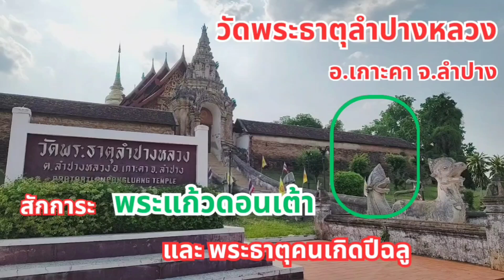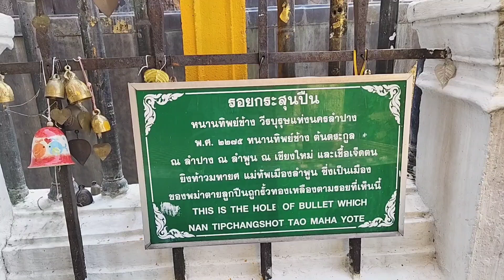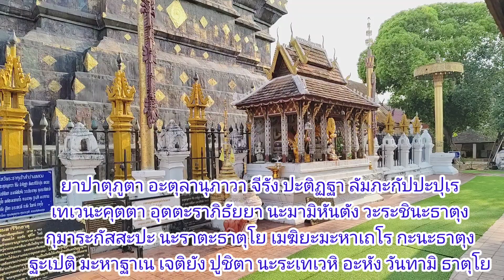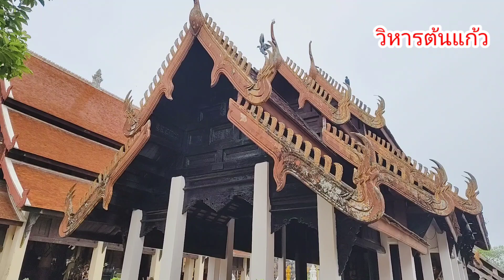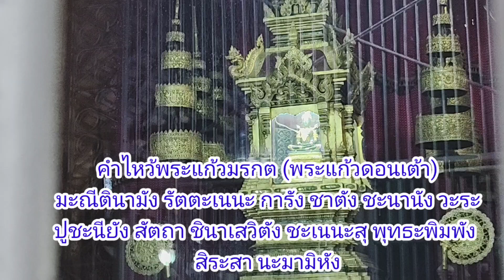มงคลชีวิต EP.21 วัดพระธาตุลำปางหลวง อ.เกาะคา จ.ลำปาง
มงคลชีวิต เที่ยวไป ได้ ทำบุญ วัดพระธาตุลำปางหลวง อ.เกาะคา จ.ลำปาง
สักการะ พระแก้วมรกต พระแก้วดอนเต้า
ไหว้พระธาตุสำหรับคนเกิดปีฉลู
บ่อน้ำเลี้ยงพระนางจามเทวี